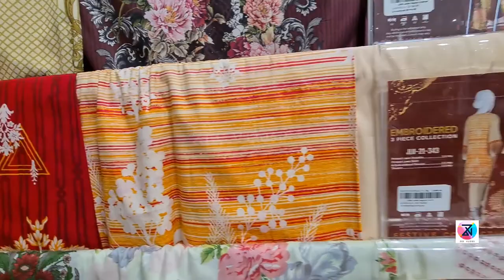J dot Sale today | J Dot Unstitched Sale 2021 | Zee Vlogs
AOA my YouTube family, I am a youtuber providing you the video's regarding everyday lifestyle. Zee vlogs provide you detailed information about fashion, ladies brands, party wear, wedding, lawn, shaffon, bridal dresses, mehndi dresses, Pret collection, unstitched collection, stitching ideas, Ready to wear and much more. I need you all in my YouTube journey to be with me and your appreciation means alot to me.

If you feel I need improvement please let me know.

j. junaid jamshid Grand festive Summer sale | Junaid Jamshid Sale Today | Zee Vlogs
j. junaid jamshed grand festive sale 2021 flat 20% 40%
j. grand festive sale
j. junaid jamshed grand festive sale 2021
junaid jamshid sale
j. sale
j. junaid jamshid Unstitched sale 2021 | Junaid Jamshid Sale Today | Zee Vlogs
junaid jamshid sale with prices
junaid jamshid summer sale 2021
j. junaid jamshid sale Today
junaid jamshid grand festive sale 2021
grand festive sale
junaid jamshid sale 2021
J. Festive Grand Sale 2021
J . Festive Grand Sale 2021 || j. Junaid Jamshid summer sale
J. 40% flat sale 2021
J. Junaid Jamshid lawn sale
J. Eid collection sale 2021
J. Vol 1 ,2 & 3 sale
J. Unstitched collection 2021 sale